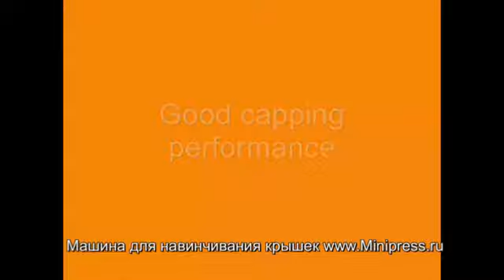✨Машина на накручивания крышек на бутылки и флаконы Minipress.ru